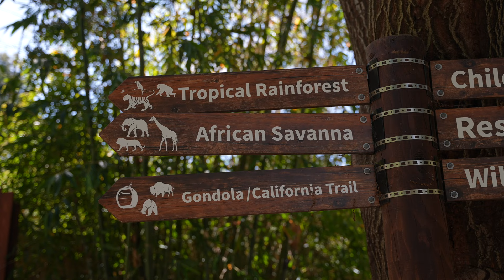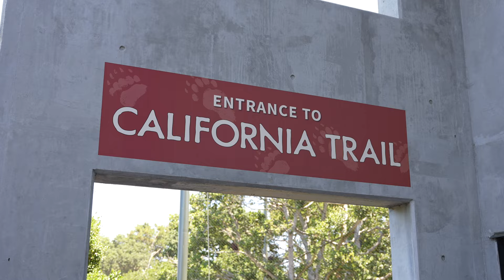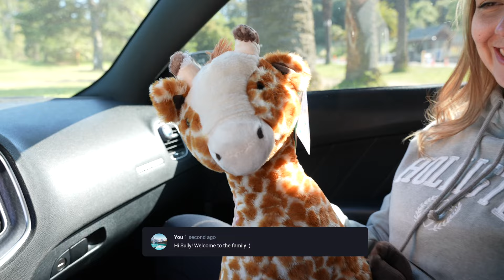Face to Face With a Black Bear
It's not an everyday thing you encounter a black bear or any other apex predators or wild animals, but it's definitely possible if you visit the Oakland Zoo in California like we did! Come with us on this adventure as we take you around the zoo and learn more about these magnificent wild animals. As mentioned in the video, we were supposed to visit the Oakland Zoo a couple of months ago but were sadly turned away at the entrance due to a massive tree fall. All the animals were safe from our understanding, thankfully! The zoo refunded everyone who had purchased tickets online without any issues. We highly recommend it for anyone of all ages!

Here is a list of animals you can find and learn more about at the Oakland Zoo:
African Elephant
African Lion
Agile Wallaby
American Bison
American Black Bear
Camel
Chimpanzee
Cotton-Top Tamarin
Crowned Lemurs
Domestic Goat
Domestic Rabbit
Domestic Sheep
Grant's Zebra
Gray Wolf
Grizzly Bear
Guinea Forest Hog
Hamadryas Baboon
Island Flying Fox
Jaguars
Klipspringer
Malayan Flying Fox
Mountain Lions
North American River Otter
Pygmy Goat
Red-Rumped Agouti
Red-Tailed Monkey (Schmidt's Guenon)
Reticulated Giraffe
Ring-Tailed Lemur
Rock Hyrax
Siamang
Slender Tailed Meerkat
Southern Pudu
Spotted Hyena
Squirrel Monkey
Sun Bear
Tiger
Wallaroo
Warthog
White-Handed (Lar) Gibbon
Amazon Milk Tree Frog
Colorado River Toad
Golden Mantella Frog
Green Mantella Frog
Panamanian Golden Frog
Poison Dart Frogs
African Spurred Tortoise
Aldabra Tortoise
Amazon Tree Boa
American Alligator
Ball (Royal) Python
Black Throated Monitor
Black Tree Monitor
Blue Spiny Lizard
Brown Anole (Cuban Anole)
Chuckwalla
Colombian Red-Tailed Boa
Eastern Box Turtle
Florida Red-Bellied Turtle
Giant Plated Lizard
Gila Monster
Green Anole
Henkel's Leaf-Tailed Gecko/Fringed Leaf-Tailed Gecko
Pancake Tortoise
Spotted Turtle
Sudan Plated Lizard
Three-Toed Box Turtle
Western Pond Turtle
African Spoonbill
Bald Eagles
Blue and Yellow Macaw
Blue-Bellied Roller
California Condor
Egyptian Goose
Emu
Fischer's Lovebirds
Great Curassow
Guira Cuckoo
Hadada Ibis
Hamerkop
Lesser Flamingo
Military Macaw
Pied Crow
Red Bellied Parrot
Red-Tailed Hawk
Sacred Ibis
Speckled Pigeon
Superb Starling
Taveta Golden Weaver
White Faced Whistling Duck
Asian Forest Scorpion
Black Beauty Walking Stick
Black Widow Spider
Caribbean Giant Cockroach
Dermestid Beetle
Giant African Millipede
Giant Thorny Walking Stick
Giant Vinegaroon
Leaf Cutter Ant
Madagascar Hissing Cockroach
New Guinea Walking Stick

What was your favorite part of the video? Let us know down in the comments!